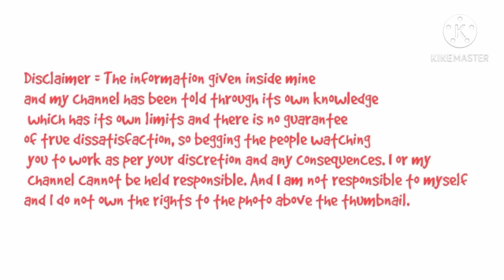Rs.500 में शुरु करे बिजनेस नया idea है Rs.40000 कमाई|New business idea|Small business idea by rktull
Rs.500 में शुरु करे बिजनेस नया idea है Rs.40,000 कमाई|New business idea|Small business idea by rktull

1New business ideas
2.Creative Business Ideas
3.Small Business Ideas
4.Innovative Business Ideas
5.Startup Ideas
No Competition Business Ideas
6.Best Business Ideas
7.Small Scale Business
8.New Business
9.New Business Opportunity
10.Business Ideas in Hindi
11.Business Ideas in India
12.Low Investment Business Ideas
13.Business Ideas in India with Small Investment
14.New Business Ideas 2020
15.Low Investment High Profit Business Ideas
16.Business idea 2021
17.Business Ideas
18.Rktull